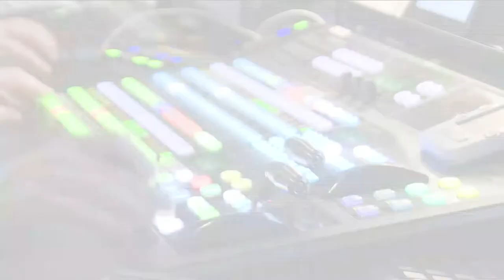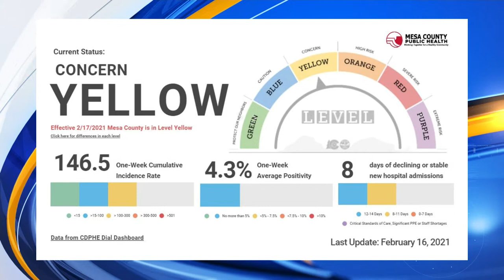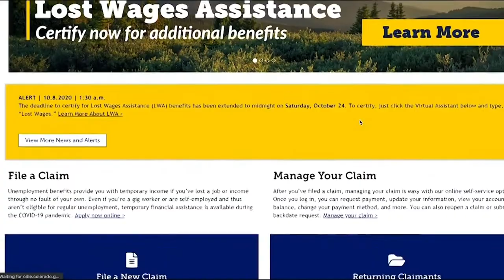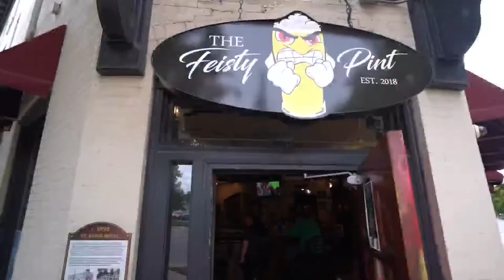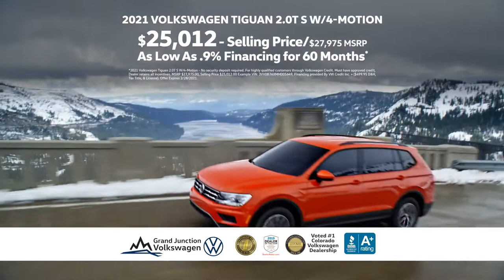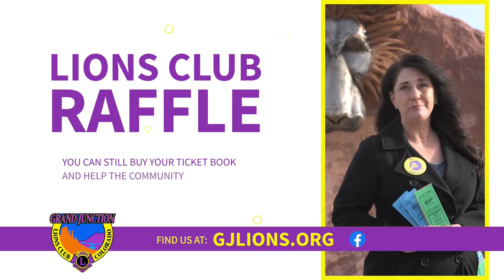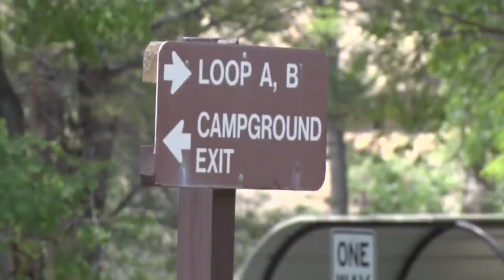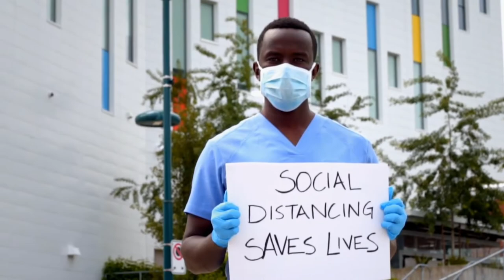new va program